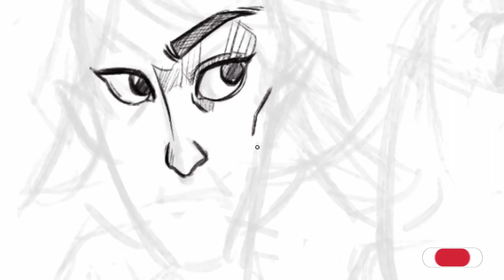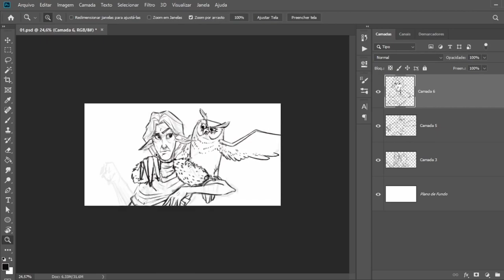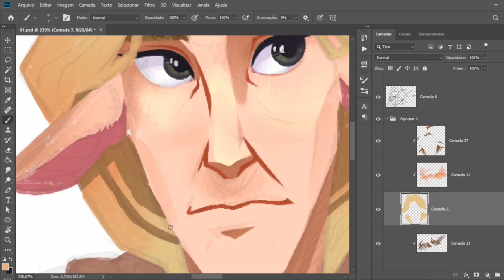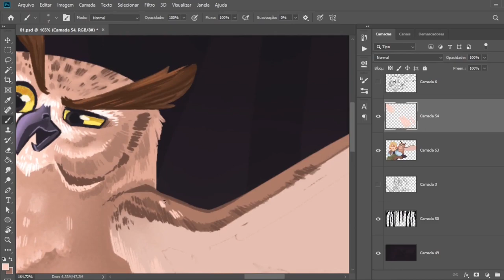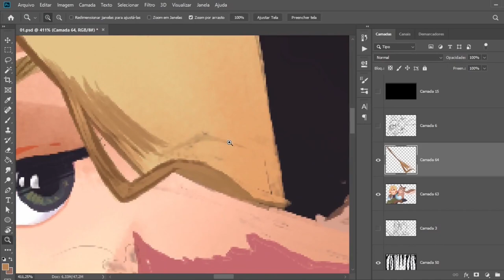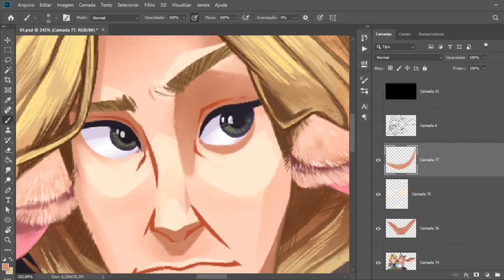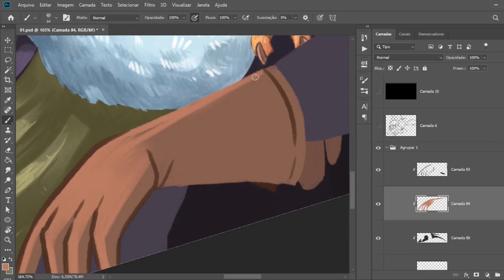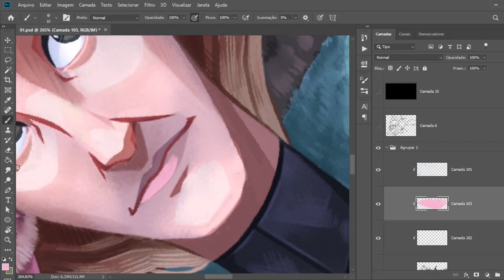[SPEED PAINTING] Lost in the Dark Forest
Name: Lost in the Dark Forest
Time elapsed: 9.4 hrs
Program: Photoshop CC
Tablet: Wacom Intuos CTL4100